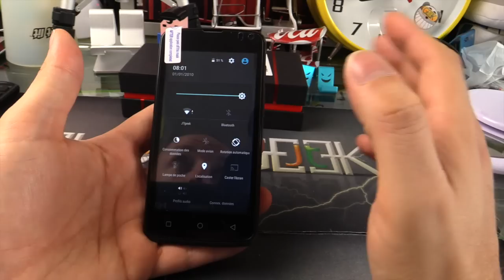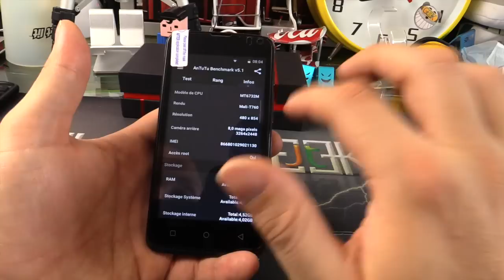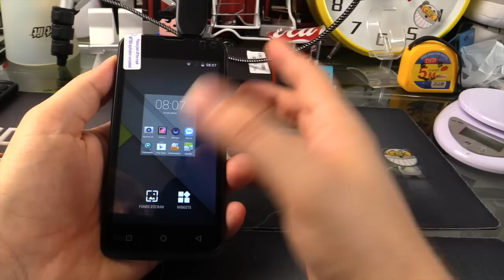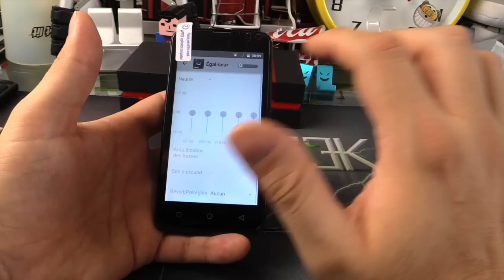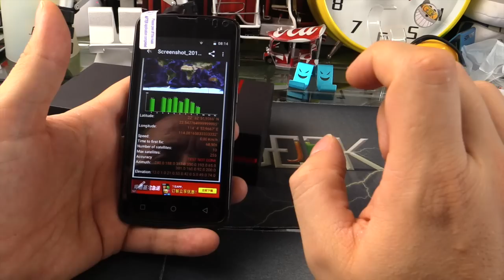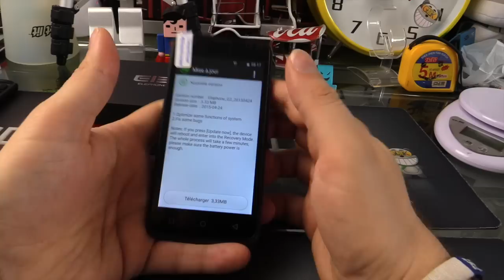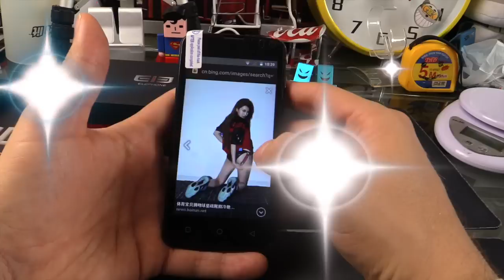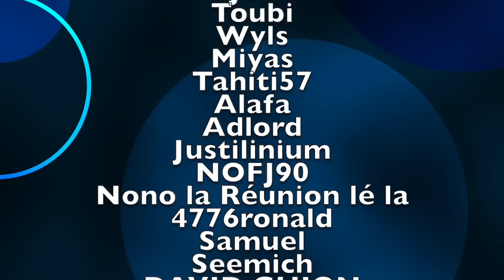Vidéo Elephone G2 par GLG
Vidéo du Elephone G2 par GLG, ce smartphone complète la gamme des Elephone G4, G6 , G7 et G10 avant l'arrivé du Elephone P7000, il est directement comparables avec les Moto G de première génération, Archos 45b Helium, Nokia Lumia 630, Samsung Galaxy A3, Samsung Galaxy S4 mini et S5 mini, Wiko Iggy